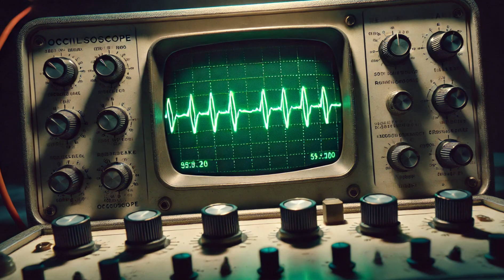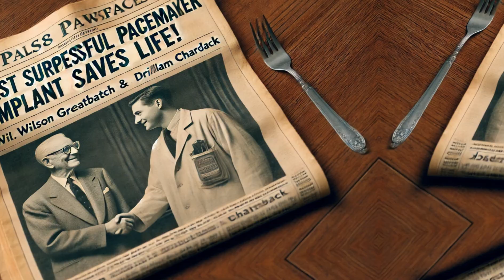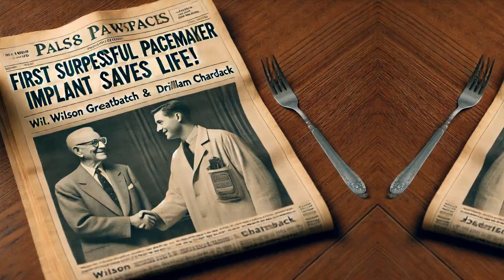The Rhythm of Life: A Pacemaker's Inspiring Story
The Pacemaker Miracle: Heart-Saving Invention, Life-Changing Innovation, Medical Breakthrough Story
Discover the inspiring story behind the invention of the pacemaker—a heart-saving innovation that changed medicine forever. Learn how one man’s vision and determination led to a life-changing medical breakthrough that has saved millions of lives. This is the incredible tale of perseverance, science, and the power of human ingenuity. Watch now to uncover the miracle of the pacemaker and how it revolutionized healthcare.